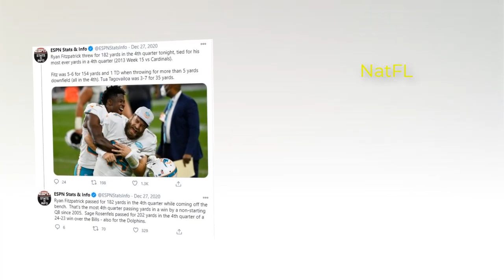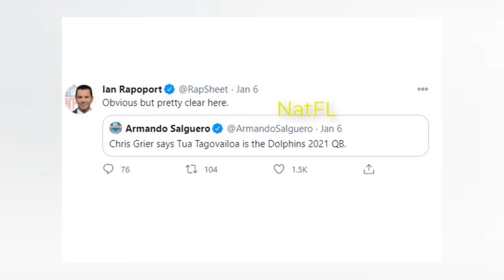Tua Tagovailoa's Future is BRIGHT Even NOT In Miami Dolphins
Miami Dolphins news: Tua Tagovailoa's Future is BRIGHT Even NOT In Miami Dolphins